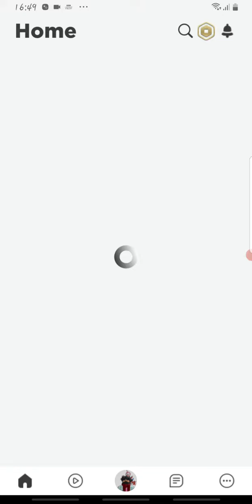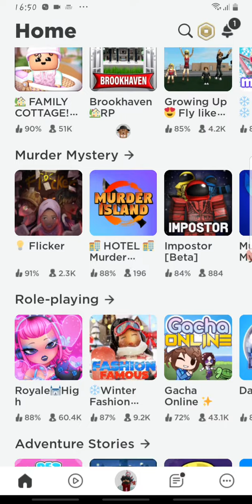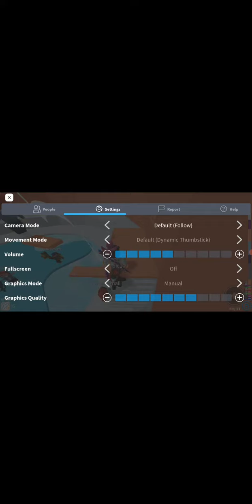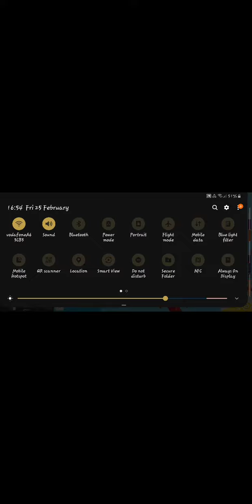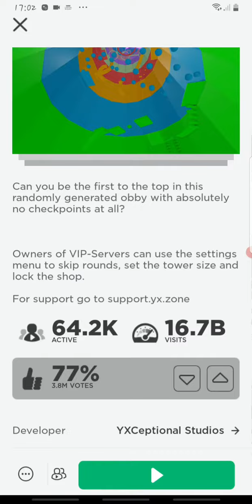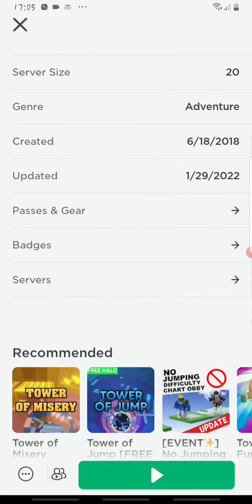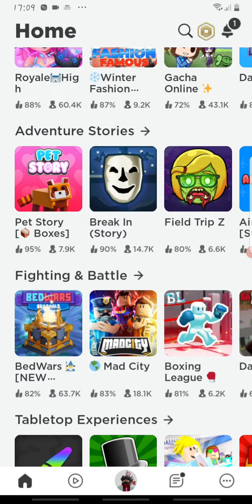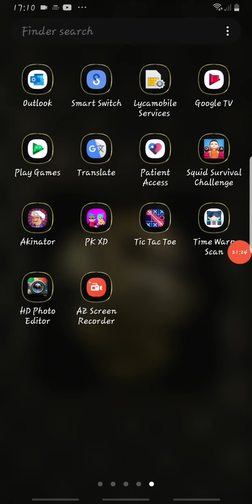playing tower of hell roblox ...